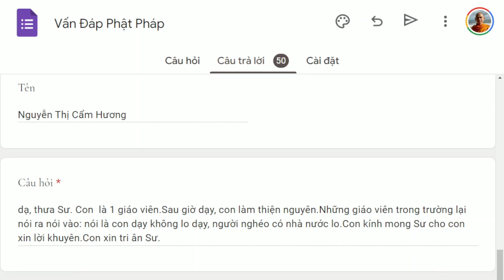1376. Người nghèo có nhà nước lo, không cần mình lo?